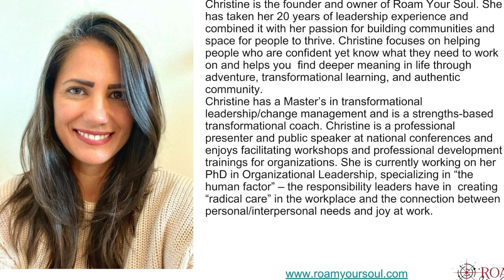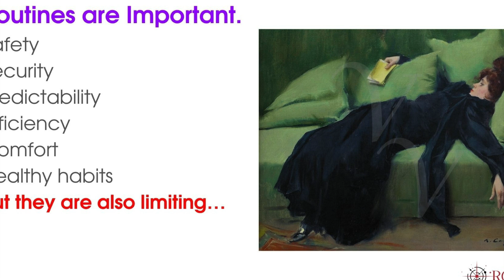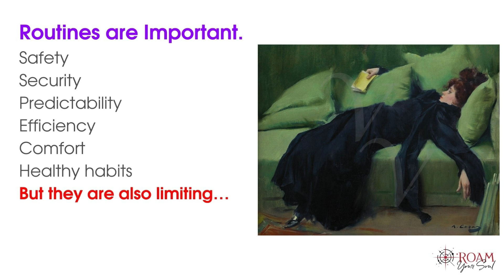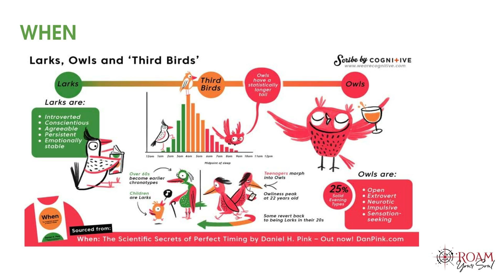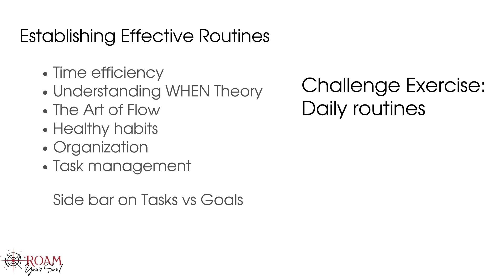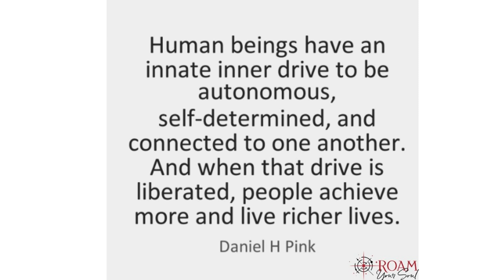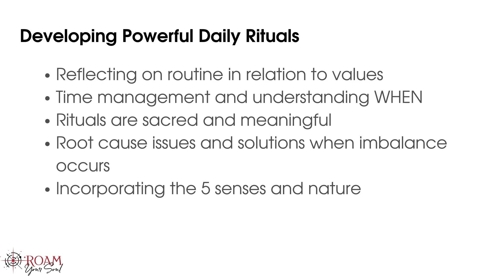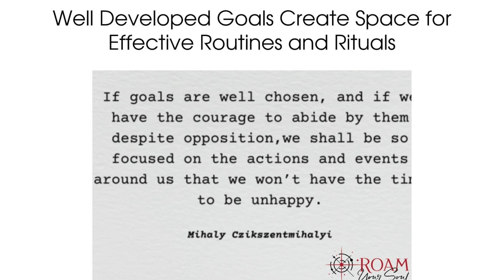FREE Virtual Leadership Workshop: The Importance of Practicing Routines and Rituals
We choose topics that are meaningful and important to this community and bring in experts for discussion, connection, and reflection together. We talk about what it means to be a woman, the complicated aspects of navigating your personal and professional lives, and how to align yourself in mind, body, and spirit.

Learn about how what we do impacts how we feel as we reflect on the importance of routines and rituals while learning how to separate and balance the two.

This workshop will focus on the differences between a ritual and a routine and will provide some practical strategies and reflection opportunities for you to determine which routines and rituals are serving you. We will also discuss the science behind the why and how to change or improve your rituals and routines to best meet your needs, impact the energy and positivity in your life, and help you create more meaningful moments in your daily life.

If you have been feeling tired, anxious, or too busy, this could be a great opportunity to check in and do an assessment of some of your routines and rituals.

The format for our virtual events are discussion-focused. We will interact, share ideas and stories, and have opportunity to apply new strategies in our thinking and learning.

We share strategies, skills, and resources to help you advance your career, create more joy in your daily life, and connect with other women in our common desire for meaningful, spiritual, and intellectual conversation.
Get to know other amazing women, benefit from strategic leadership coaching and mindset training, and learn valuable skills to overcome conflict, navigate difficult conversations, and be part of a meaningful community.